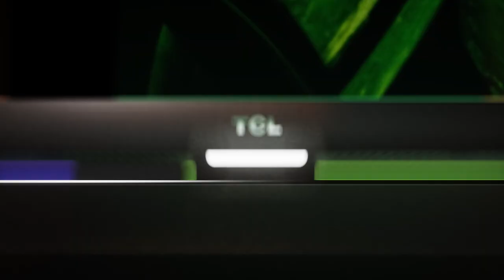TCL X10 MINI LED video produktowe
Głębokie czernie i nieskończona paleta barw - innowacyjna technologia MINI LED zastosowana w telewizorze TCL X10.